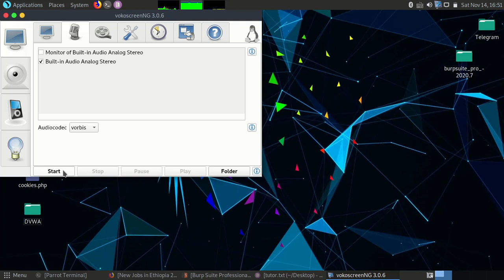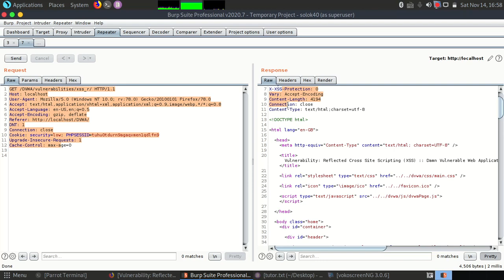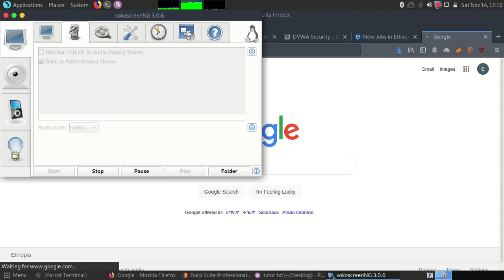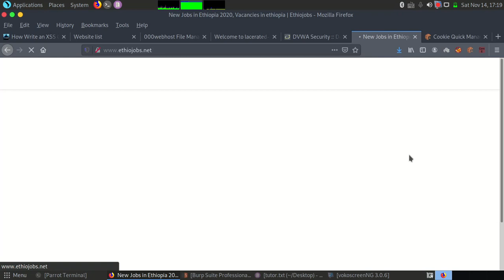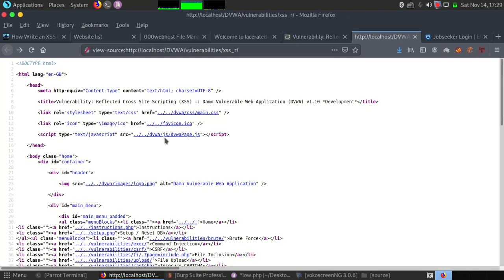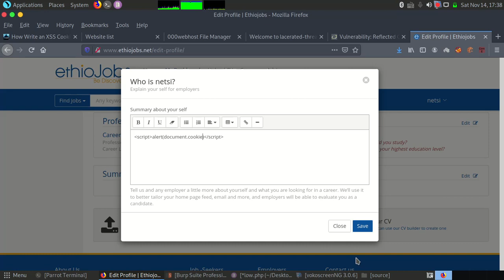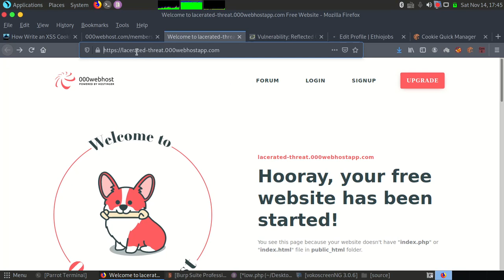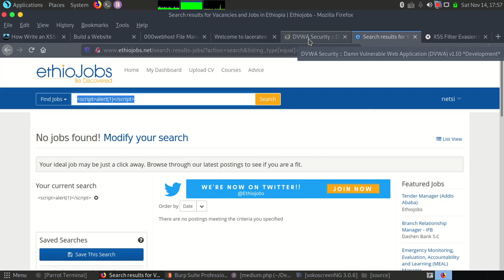Cross Site Scripting (XSS) (Amharic)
Basic Topic Covers:
1. Cookies and Token
2. Reflected XSS
3. Stored XSS
4. Cookies Stealer Code
5. POC on real website (Ethiojobs.net)